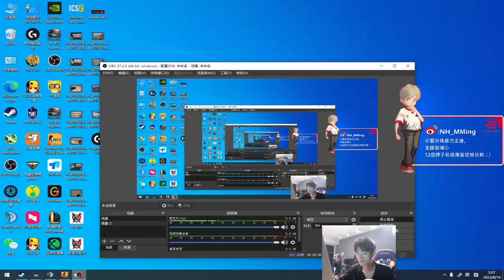NH_mming | CSGO